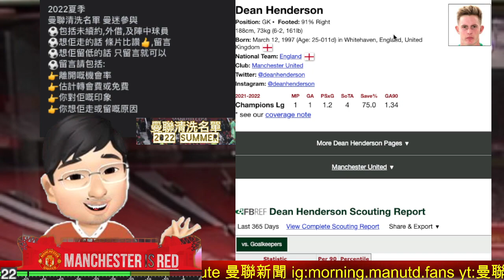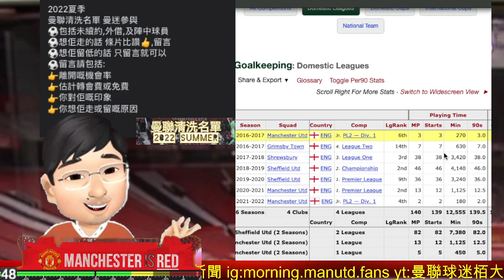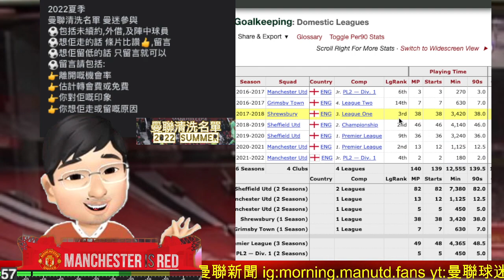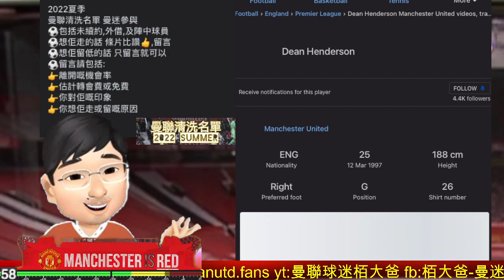軒仔 (甸恩軒達臣) 如果命運能選擇 | 對的時間上位 可惜未能抓緊機會 [曼聯清洗名單3] Dean Henderson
2022夏季曼聯清洗名單
曼迷參與
⚽包括未續約,外借,及陣中球員
⚽想佢走的話 條片比讚👍,留言
⚽想佢留低的話 只留言就可以
⚽留言請包括:
👉離開嘅機會率
👉估計轉會費或免費
👉你對佢嘅印象
👉你想佢走或留嘅原因